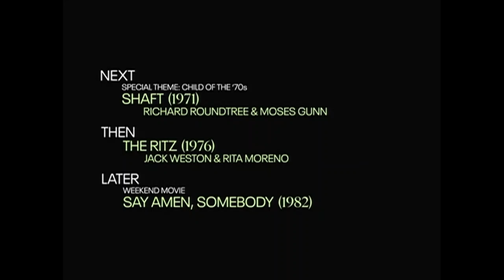TCM Comments on Harold and Maude (1971)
Special Theme: Children of the 70s